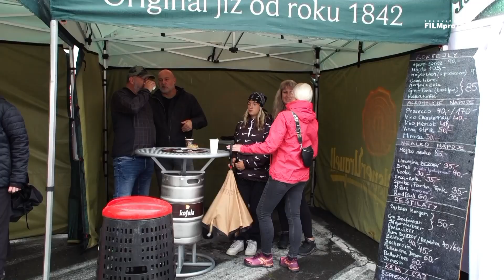Tradiční Železnorudské slavnosti 2023